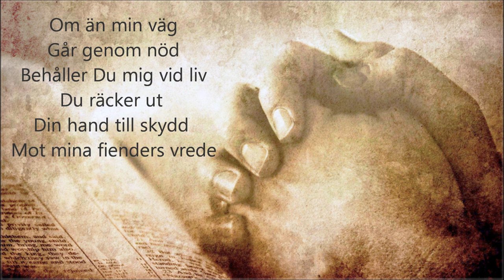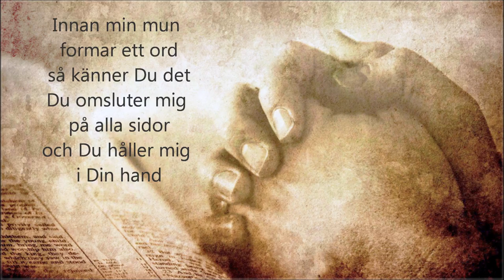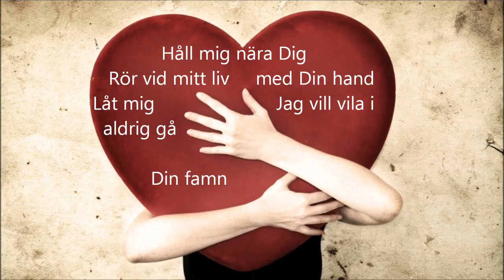Håll mig nära Dig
Sång: Marianne Andersson
Alla instrument och inspelning: Michael Johansson